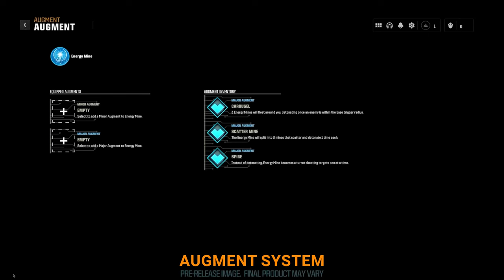What is Exciting About Black Ops 6 Zombies?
Going over the history of COD Zombies and discussing all the new confirmed features of black ops 6 zombies. Let me know what you think.

Special Thanks to @MrDalekJD and @LegoUnlocked for providing the community with raw footage of black ops 6 zombies.